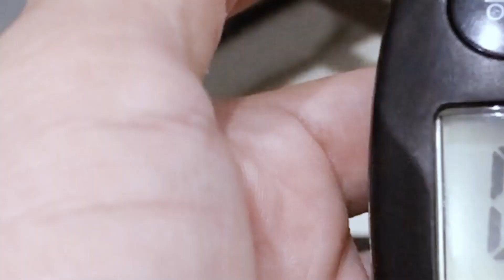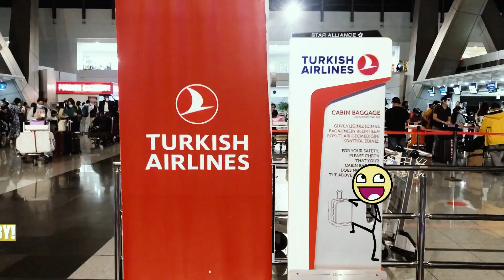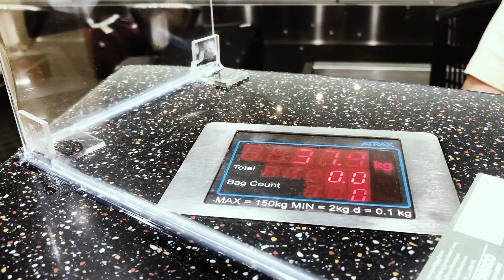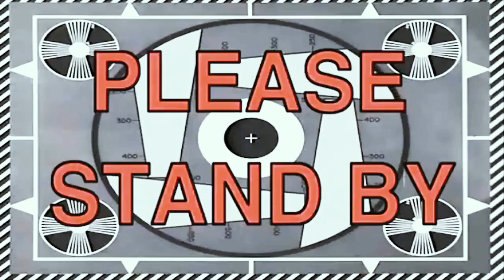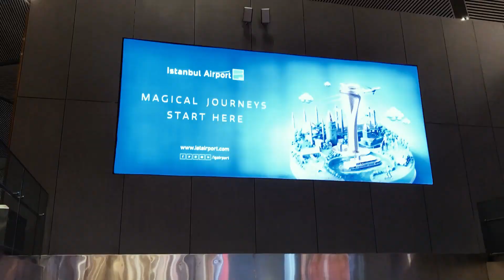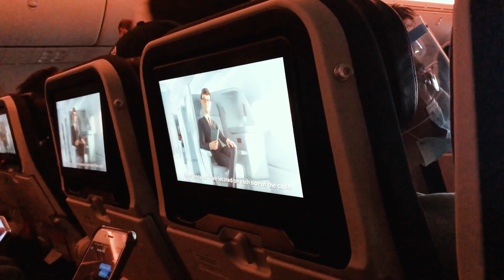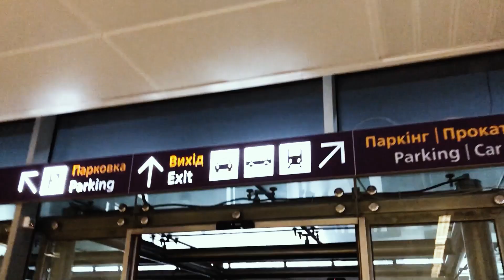FIRST INTERNATIONAL TRAVEL AFTER COVID-19 | 10 TIPS HOW I TRAVELED FOR LEISURE! COVID EFFECTS!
HOW I TRAVELED FOR LEISURE!
FIRST INTERNATIONAL TRAVEL AFTER COVID-19 | 10 TIPS HOW!

Thank you for taking interest on our video.
Please see below how I managed to Traveled for Leisure and Visitng my Girlfriend here in Ukraine.

Tip #1: HAVE A WEIGH SCALER
For Poeple who Travels a Lot,
Portable Weighing Scale is the
best thing you can have!

Tip #2: WEB CHECK-IN / ONLINE CHECK-IN
1st Perk is, Confirmed seat, There are a lot of people
Booked in the Flight, believe me some don’t make it.
2nd Perk, You can avoid Long Waiting Lines in the Check-In counter.

Tip #3: CHECK AIRPORTS, COUNTRY
                 & AIRLINE COVID REQUIREMENTS
1. Check If they need a PCR-Swab test Negative
Result from Covid-19.
2. Check If they Need Covid Medical Insurance
Separate from your Travel Insurance.

Tip #5: WHEN TRAVELLING INTERNATIONALLY
                   ALWAYS BRING CASH PREFERABLY USD $
Cards & ATMs that banks say Valid Internationally to use,
IS NOT Entirely True, my USD Account from PH &
USD Salary Card don’t work in UKR and most of EU.
So BRING CASH! Not too much, just enough to Get By!

Tip #6: NO FILMING ON ANY IMMIGRATION
 BOARDER GATES!
SERIOUSLY DONT! I GOT IN TROUBLE!

Tip #7: CHECK IATF RULES & REGULATIONS
1. If your Travel Is non-essential,
   exp., Travel for Leisure, Visit, Tourist
   IATF will not Allow You.
2. Double Check with Them, you can Call
    & Check the Links I provide on the
    Description Below.

Tip #8: 3 DAYS VALID - PCR SWAB TEST RESULT
1. Your PCR Swab test Negative Result is only
VALID FOR 3 DAYS! Get them Fast.
2. 3 Days before your flight DO YOUR SWAB TEST
3. Link below for Available SWAB TEST Hospitals & Clinics
in Manila Philippines.

Tip #9: SANITIZE, WASH YOUR HANDS, GARGLE EVEN!
1. Always wash your Hands, Don’t be too comforable
just because its less people.
2. Buy a Strong mouthwash, cleans whatever you might
Enhaled or Ate.

Tip #10:PRAY! ENJOY & RELAX!
1. It’s a Long Travel, so Do IT!
2. TRUST GOD, THAT IT WILL BE ALRIGHT

List of PCR Swab test Hospitals in Philippines Manila.

Call them for More info at 8888